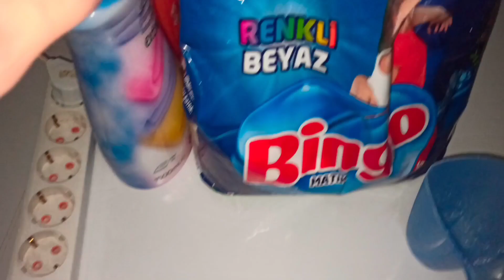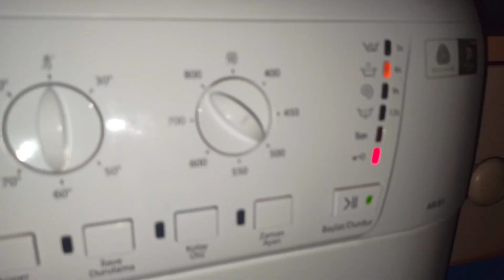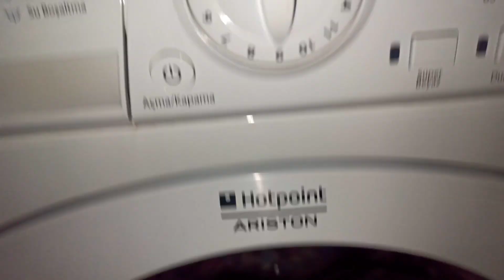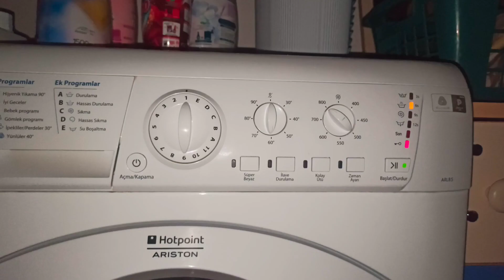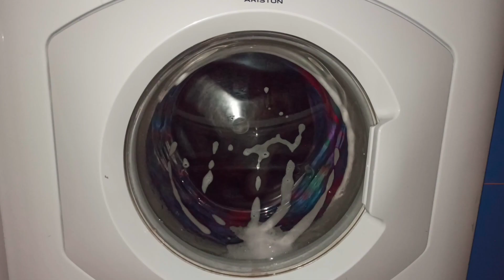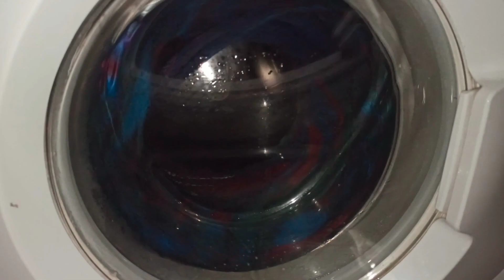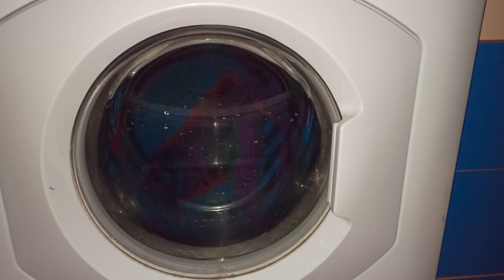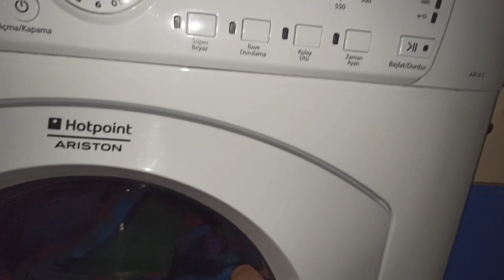Ariston ARL 85 cottons 60 first wash part of cycle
01:50 sensing
06:55 heating
09:45 60°
12:35 inter spin
14:50 1St rinse
19:45 inter spin
27:55 2nd rinse
30:12 Drain only
30:25 3rd rinse
32:30 inter spin
44:55 4th Rinse
45:15 Add Softener
49:45 İnter spin
57:45 Final rinse
61:50 Final spin
70:50 End

Detergent: Bingo Whites&Color
Softener: Bingo Lovely